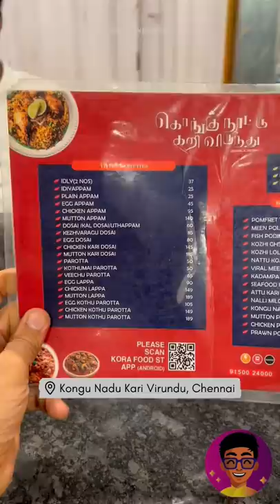Indha Madhiri Saptu, En Bag eh vittu vandhuten!☠️😭🥺 | Idris Explores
Marana Thookathula idhu saptu, inum Bayangara Thookathuku poitom☠️🤣🥲 | Idris Explores
Hello everyone! 👋 Recently, we visited Kongu Nadu Kari Virundhu that is located inside of Kora Food Street, Anna Nagar. It was my first time trying their foods and we loved all the dishes! It is a highly recommended place as the food was delicious and worth it. ✅

Dishes we ate :

Kizhi Parotta
Pallipalayam Chicken
Mutton Biryani
Idiyappam & Meen Kozhumbu
Elaneer Payasam

📍Location :  Kongu Nadu Kari Virundhu, Kora Food Street - 2nd Ave, G Block, Ranganathan Garden, Anna Nagar, Chennai, Tamil Nadu 600040
Idris Explores ❤️️